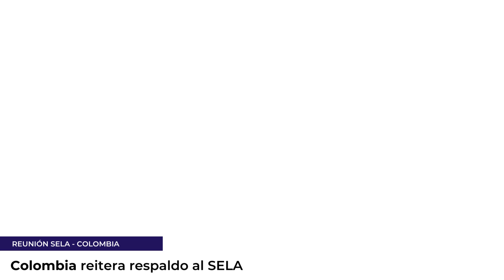Resumen Informativo SELA del 19 al 23 de septiembre de 2022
Esta semana el Secretario Permanente del SELA, Embajador Clarems Endara, realizó una visita a El Salvador donde fue recibido por diversas personalidades, entre ellas, el Director Ejecutivo del Organismo Internacional Regional de Sanidad Agropecuaria (OIRSA) Óscar Zelaya, con quien se reunió para avanzar en la definición de acciones en el marco del convenio de cooperación entre ambos organismos.

Asimismo el Secretario Permanente del SELA viajó a Colombia, donde fue recibido por el Ministro de Comercio, Germán Umaña Mendoza, quien ratificó el apoyo al Programa de Trabajo Plurianual del SELA y a las acciones para la promoción de la integración.

Igualmente el Secretario Permanente del SELA sostuvo un encuentro con el expresidente de Colombia Ernesto Samper, quien destacó la necesidad de fortalecer la convergencia de los organismos de integración para avanzar en el desarrollo regional.